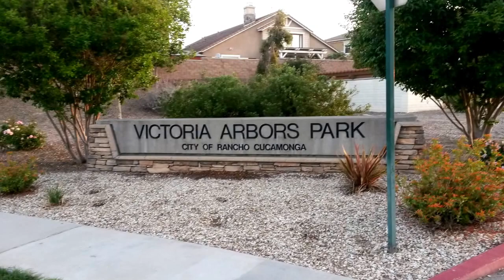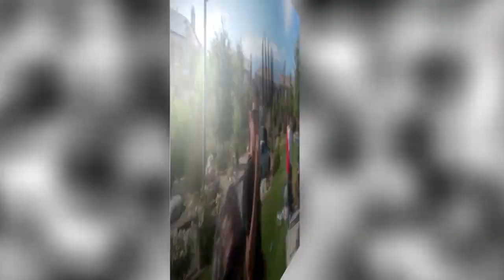Easter Picnic 2015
Yes it was a beautiful day for an Easter Day Picnic! It's been a tradition for as long as I can remember that we all get together on Easter Sunday for this Classic get together event. As always its never a perfect attendance for many reasons, however it was another great turn out! Everyone had a great time! I hope this video helps capture the day. Sorry we missed the people who couldn't make it but see you all next year!